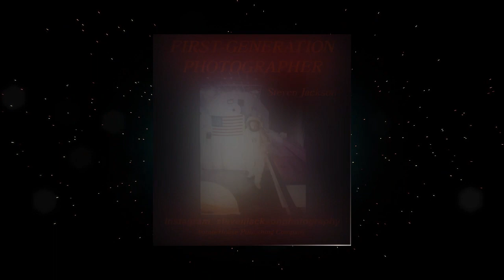BOOK First Generation Photographer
Participants enjoy space programs and fun activities while learning about space training and space missions.